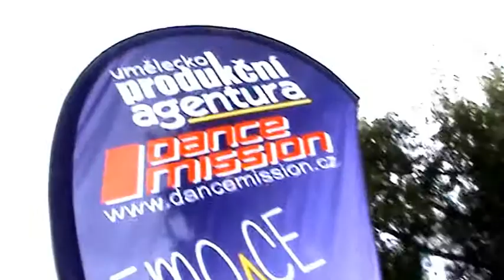DDM Bílina a DanceMission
Děkujeme za pozvání DDM v Bílině. Team DanceMission.CZ